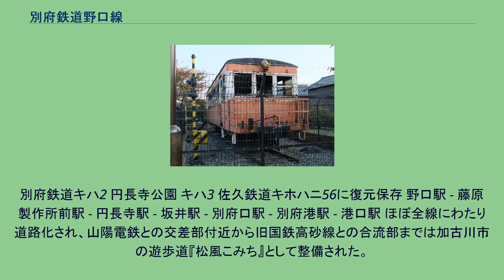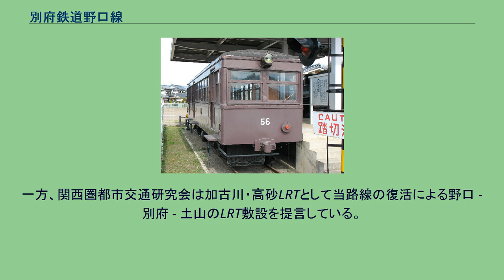別府鉄道野口線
野口線（のぐちせん）は、かつて兵庫県加古川市の野口駅から同市内の別府港駅を結んでいた別府鉄道の鉄道路線である。
1984年（昭和59年）2月1日に廃線となった。
別府港にある多木製肥所（現在の多木化学）で製造された化学肥料などを運ぶために1921年（大正10年）に開業した。
1923年（大正12年）に鉄道省（後の日本国有鉄道）山陽本線と接続する土山線が開業すると貨物輸送の主体はそちらに移り、旅客営業主体の路線となった。
開業当時は全列車が播州鉄道（後の播丹鉄道）に直通し加古川駅に乗り入れていた。
1日4往復であったという。
土山線の開業で貨物は減少し、旅客主体の路線となった。
1943年（昭和18年）の播丹鉄道が買収国有化されたことにより乗り入れは中止された。
戦後に路線が復活した際には、野口駅に渡り線が設置されなかったため貨物列車は設定されず、すべて内燃動車（気動車）による旅客列車であった。
1969年（昭和44年）12月時点では、1日10往復で所要11分。
1984年（昭和59年）1月時点で、1日9往復の旅客列車が運行されていた。
野口駅での高砂線の接続の待ち時間は、最大で1分程度だった。
別府鉄道キハ2 円長寺公園 キハ3 佐久鉄道キホハニ56に復元保存 野口駅 - 藤原製作所前駅 - 円長寺駅 - 坂井駅 - 別府口駅 - 別府港駅 - 港口駅 ほぼ全線にわたり道路化され、山陽電鉄との交差部付近から旧国鉄高砂線との合流部までは加古川市の遊歩道『松風こみち』として整備された。
その際、遊歩道の脇には1970年に加古川市の市の木と決められたクロマツと、同じく1970年に加古川市の市の花と決められたツツジなどが植えられた。
また、途中の駅跡は休憩所になっている。
一方、関西圏都市交通研究会は加古川・高砂LRTとして当路線の復活による野口 - 別府 - 土山のLRT敷設を提言している。